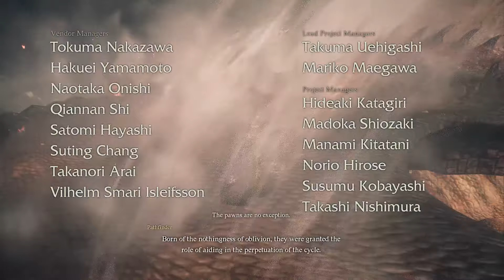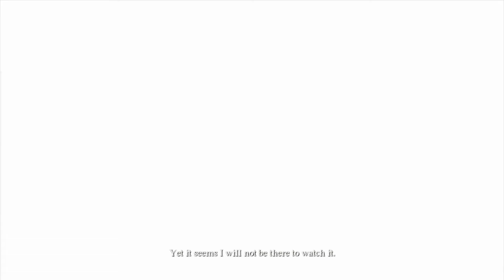Dragon's Dogma 2 - Pathfinder Dragon + Ending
This was a nice ending to the game. Kinda bittersweet but very nice. Still think the game was rushed. The Vermund segment was excellent. Everything after felt like they had a plan, but it just fell apart since so much was pushed into side quests, and the core story had the bare minimum. Shame.